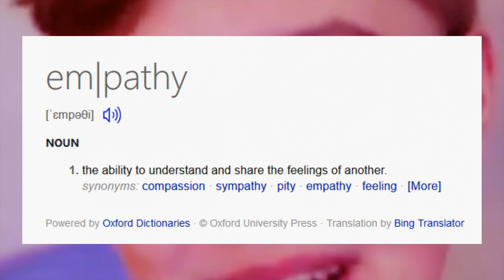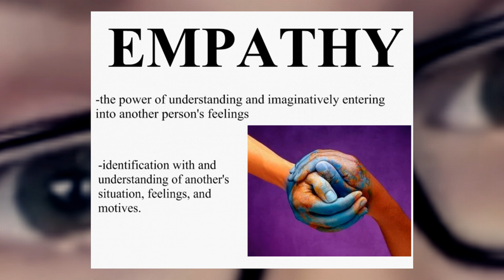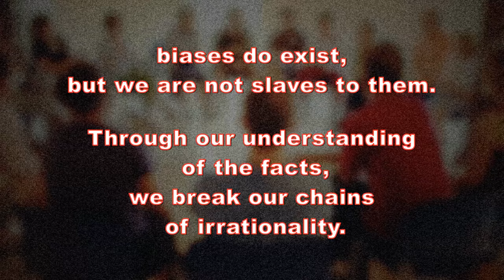Sociopathic Justice Warriors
Empathy is a skill most of us pick up, sadly some people were born with defects or developed them in later life, and a tiny end up being convinced by crappy arguments, and end up practically as bad.